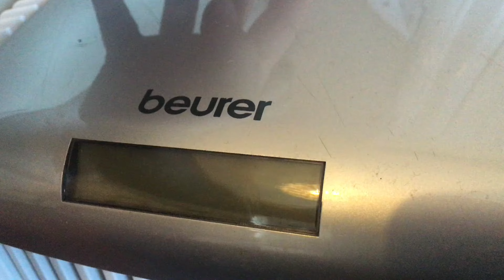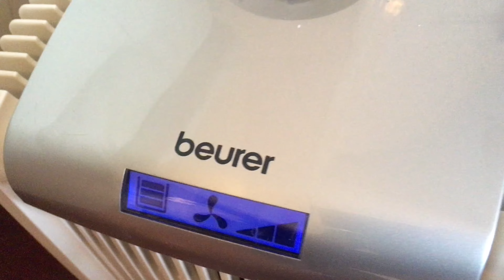Beurer cleaning and repair.